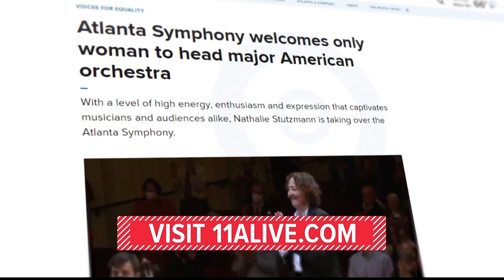First woman director and conductor at Atlanta Symphony Orchestra | Voices for Equality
The Atlanta Symphony Orchestra has roots dating back to the 1930s.